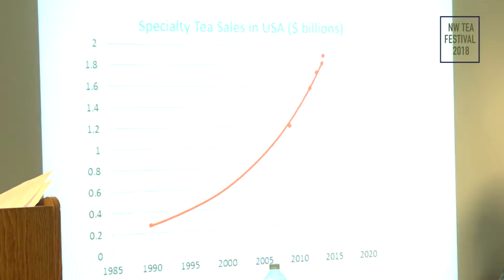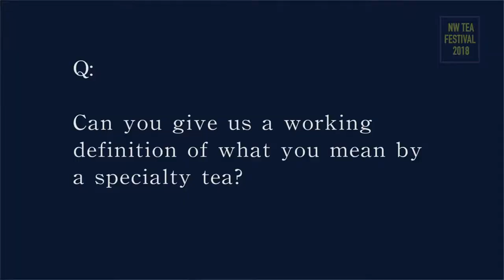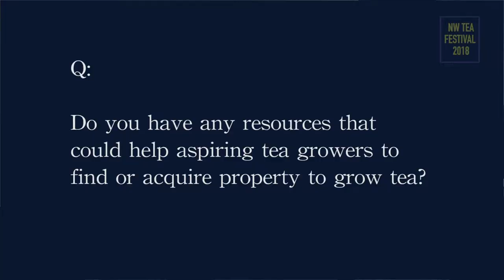Growing Tea in the U.S. - Northwest Tea Festival 2018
Nigel Melican (Tea Craft, Ltd.) , Mark Gaskell (Farm Advisor, University of California)  and James Norwood Pratt (Author) discuss growing tea in the United States at the 2018 Northwest Tea Festival.